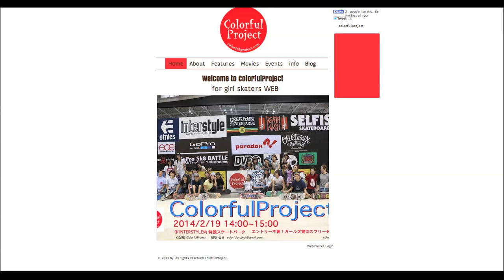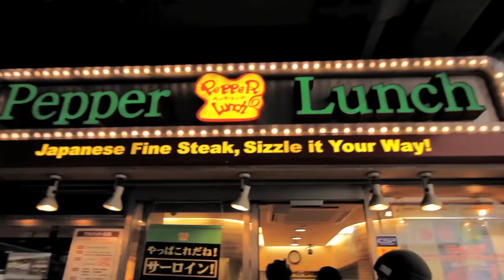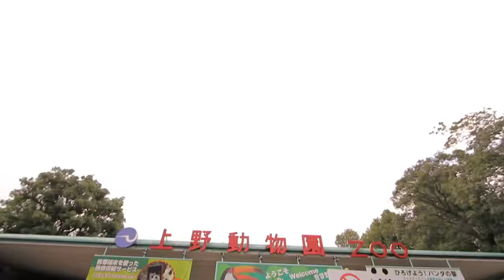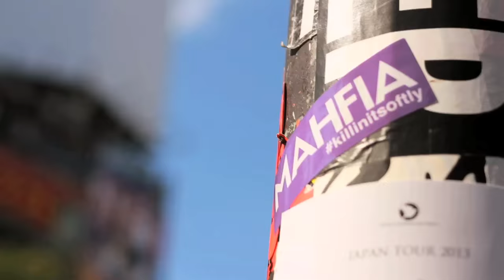Japanese Girls Skate by Mahfia TV // Killin It Softly | Snarled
SNARLED Presents: Killin It Softly - Japanese Girls Skate by MAHFIA TV. MAHFIA explores Tokyo with pro skaters Lizzie Armanto and Allysha Le to find Chihiro Uchida, founder of Sunny Skateboards and Colorful Project, and Yuri Murai, film producer of “Joy & Sorrow,” a full length skate film featuring over 60 female skateboarders in Japan. As pioneers of the female skateboarding movement in Asia, Uchida and Murai are breaking cultural barriers and encouraging females to participate in the joy of skateboarding.

Snarled Presents is a weekly series highlighting documentaries, short films, and other videos made by women we admire.

Executive Producer: MAHFIA PRODUCTIONS, INC.
Director/Camera/Host: Kim Woozy
Producer/Camera/Editor: Johnny Varsity
Additional Footage provided by Yuri Murai
Featuring: Lizzie Armanto, Allysha Le, Chihiro Uchida, Yuri Murai, Ace Sugimoto
"It's The Chemicals feat. Scarub" by Inspired Flight
"Stand the Rain" by Kenji Astro Beats
"Charon" by Heal / Damn Son!
More at MAHFIA.TV
Daily videos on Instagram: @mahfia_tv